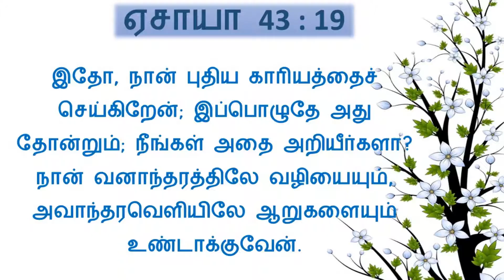EP-15 | நாட்களைப் புதியவைகளாக்கும் | Renew Your Days | உங்கள் நாட்கள் புதிதாகும் | Apostle.Mathi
Renew Your Days | உங்கள் நாட்கள் புதிதாகும் | EPISODE - 15

Tamil Gospel Message by Apostle Mathi